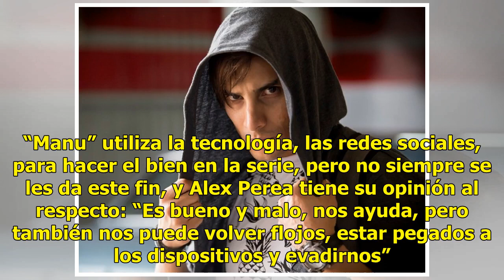“Manu”, un héroe urbano al que da vida Alex Perea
Entran al aire sin miedo Alex Perea es el protagonista de la nueva serie de Televisa, “Sin miedo a la verdad”, que se estrenará el lunes 8 de octubre, a las 9:30 de la noche por el canal Las Estrellas. Ayer, el actor platicó con el Diario su experiencia de encarnar a “Manu”, un joven cibernauta que ...